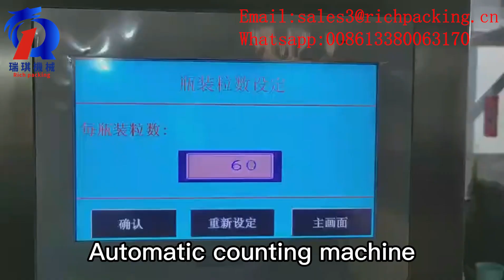RQ-DSL-12D Automatic counting machine for capsule/tablet/gummy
The RQ-DSL-12D electronic counting machine has an automatic detection and rejection function, and bottles with inaccurate filling quantities will be rejected.Machine adopts self-made electronic counting technology, infrared 360-degree scanning in the whole process, high precision.